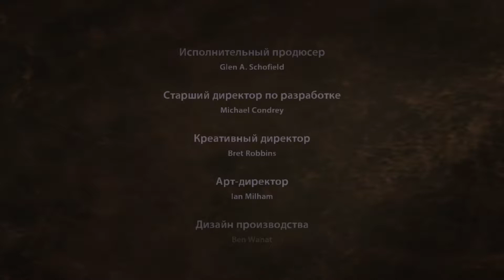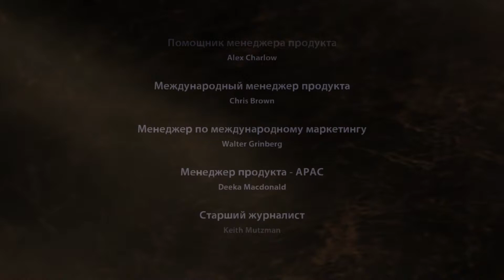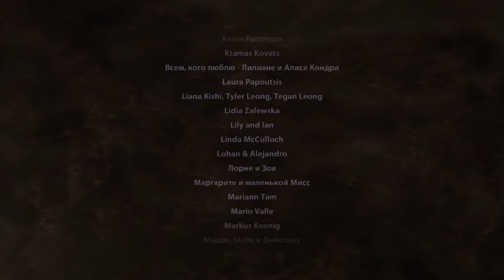Dead Space 12 серия ФИНАЛ!!! БОСС